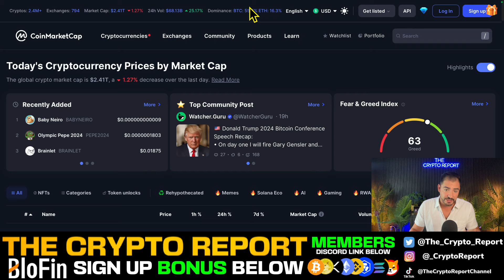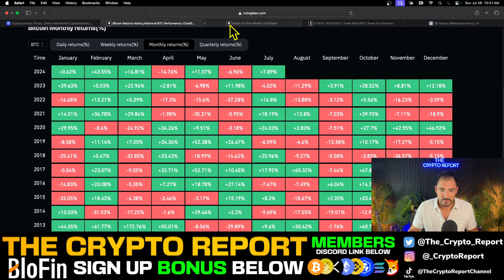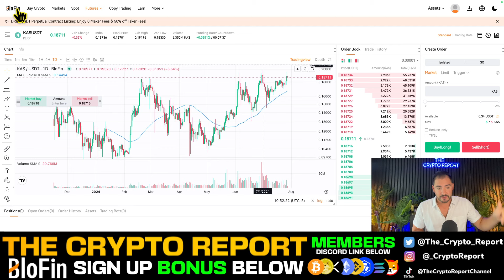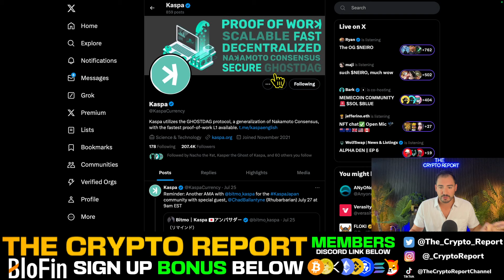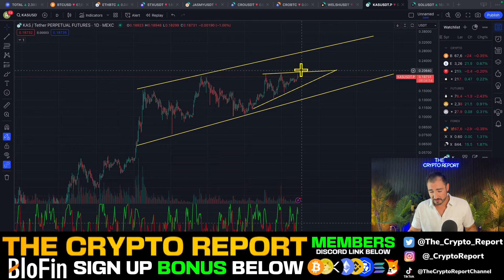KASPA Crypto ALERT! (Kaspa WILL BREAK Soon!) KASPA NEWS